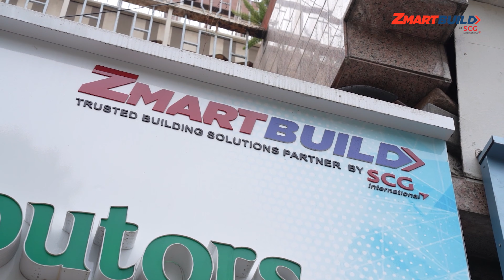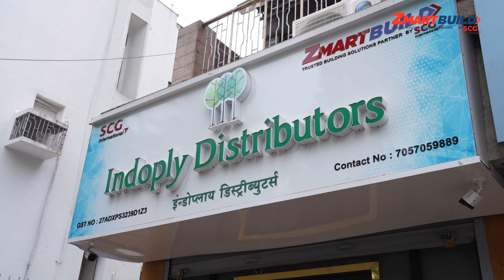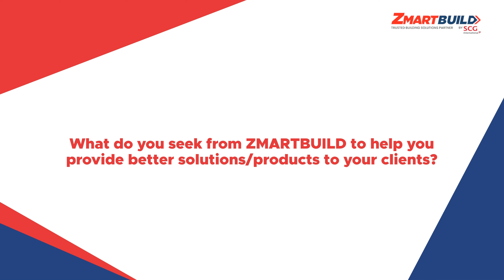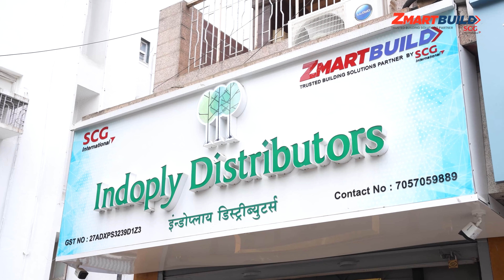Indoply Dealer Testimonial: 2 Years of Success with ZMARTBUILD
In this video, we sit down with one of our esteemed dealers, Ashwin Sangvi from Indoply, located in Pune, to hear about their incredible journey of partnering with ZMARTBUILD powered by SCG International for the past two years. Discover how they have benefited from our wide array of construction and building materials, and why they continue to choose ZMARTBUILD as their trusted supplier.